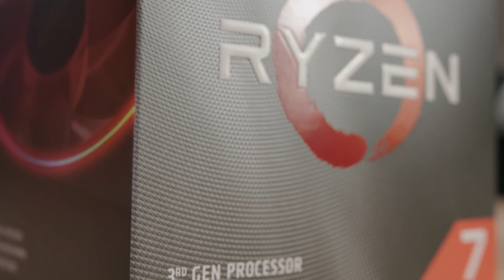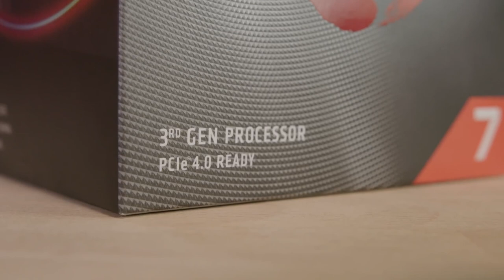TechTubers on Ryzen 3000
Linus Tech Tips, JayzTwoCents, Bitwit, Science Studio, Hardware Unboxed, Gamers Nexus, Paul's Hardware and more on Ryzen 3000